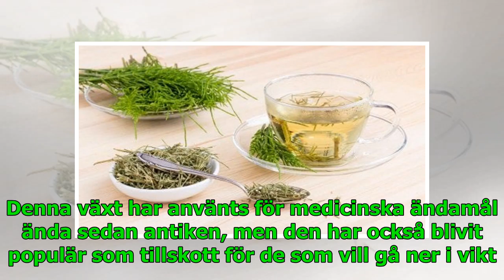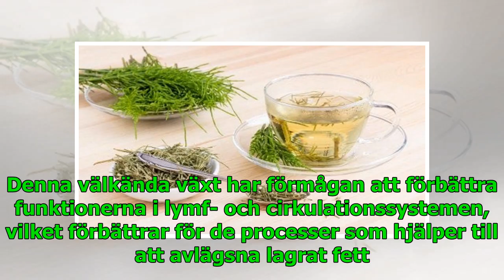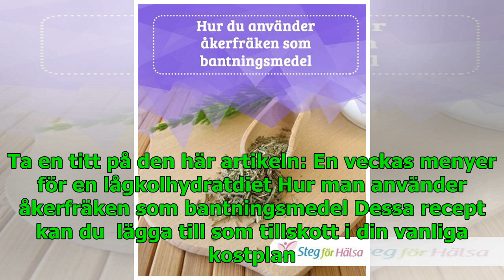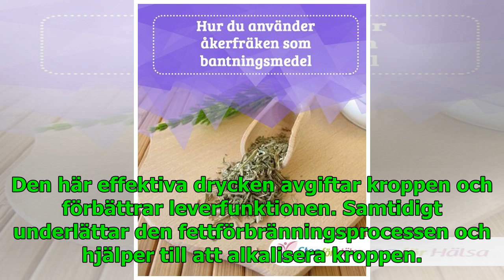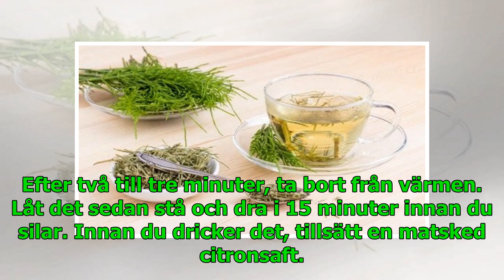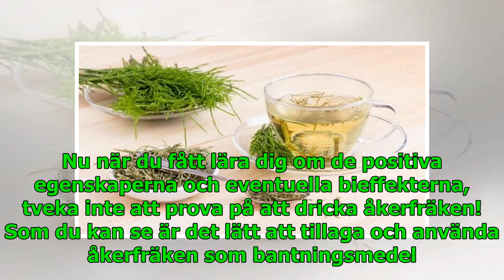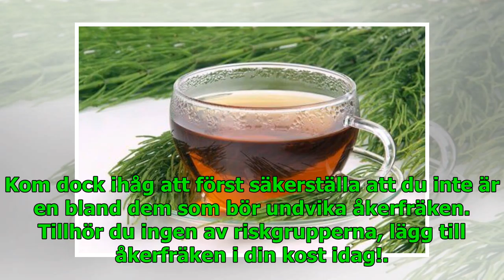Hur du använder åkerfräken som bantningsmedel